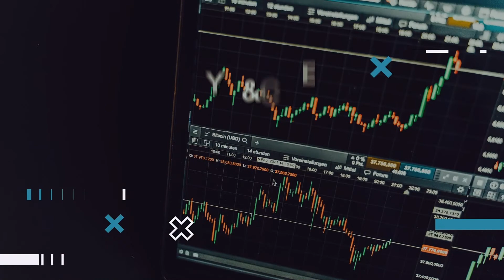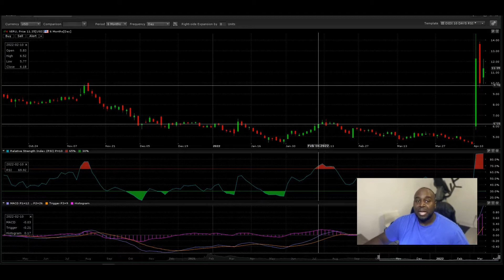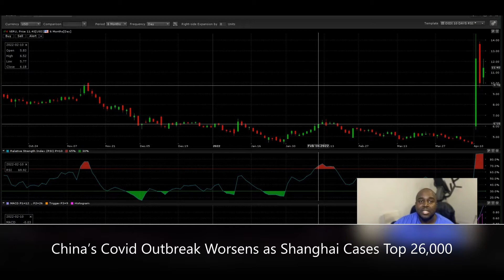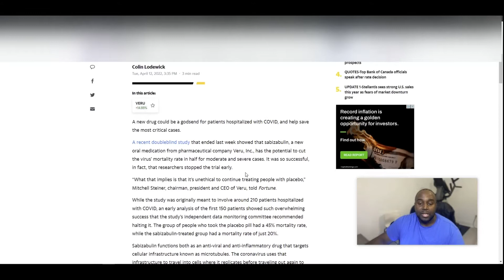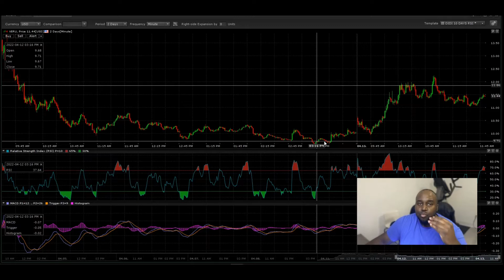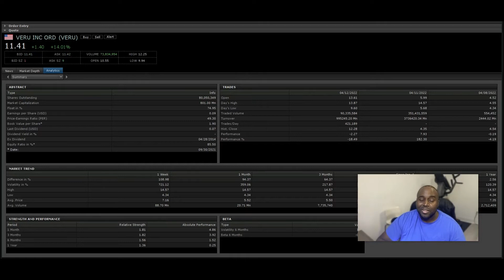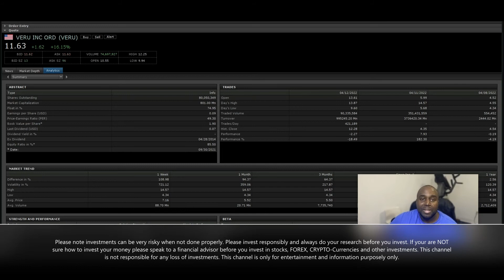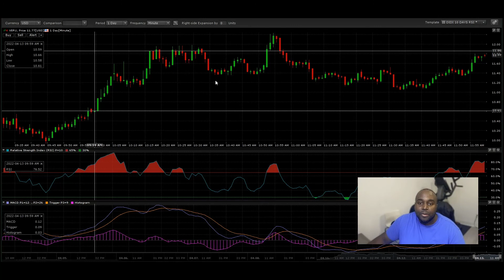Will VERU stock go higher with FDA news?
Veru said it hopes to have a 'streamlined' process of Emergency Use Authorization from the U.S. Food & Drug Administration for its oral Covid treatment of sabizabulin. Will VERU stock goes up higher? That's a great questions a lot of people are asking themselves including me. Here my take on this stock and let me know what your opinion is. In this video I will give an update on what will happen if the FDA grant emergency use of VERU oral drug and how this could be the best investment of the year.